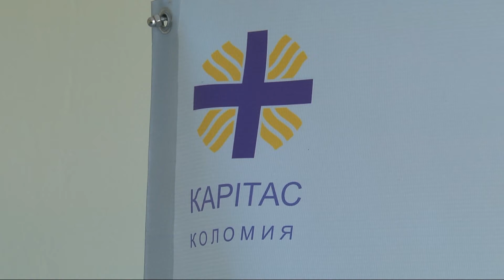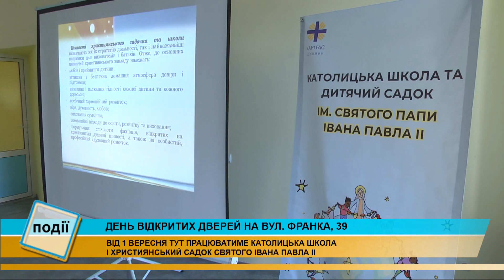День відкритих дверей відбувся у католицькій школі та християнському садочку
День відкритих дверей відбувся у Коломиї на вулиці Франка, 39, де з 1 вересня розпочинає працювати католицька школа і християнський садочок Святого Івана Павла ІІ.

Це перший в Україні проект, який зініціювали та підтримують німецькі партнери, а саме БО «Карітас».

Заклад створюють при БФ «Карітас-Коломия».

Будівництво розпочали у 2011-му, вартість проекту понад 150 тисяч євро.

Цьогоріч тут готують відкрити один перший клас в школі і три групи в садочку.